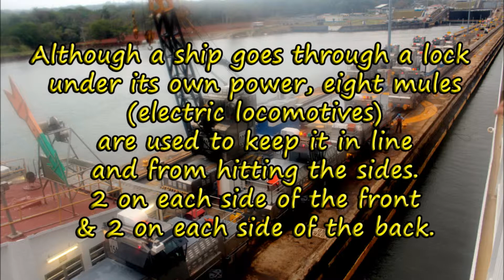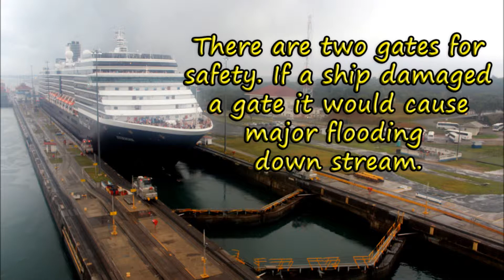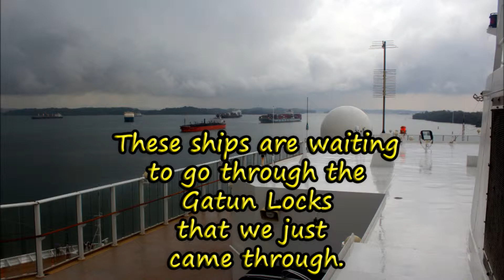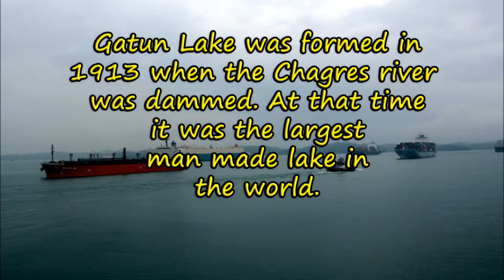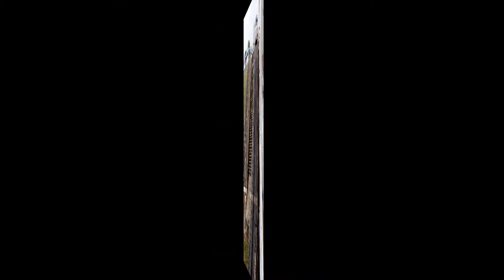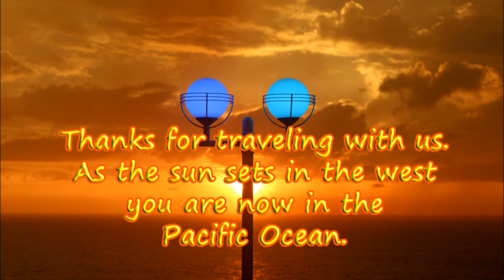Panama Canal Cruise 2014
Cruise on Norweigan Jewel through the Panama Canal